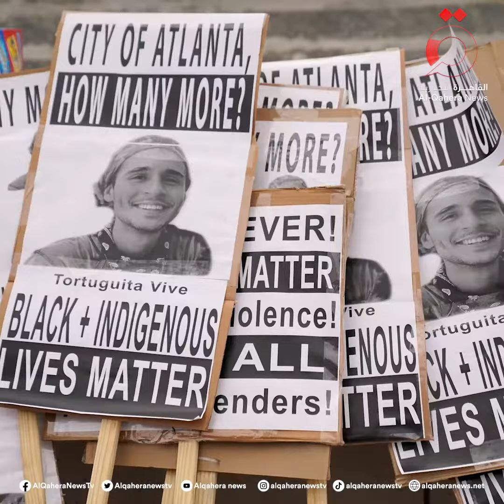أمريكا.. حاكم "جورجيا" يعلن حالة الطوارئ ردًا على الاحتجاجات العنيفة